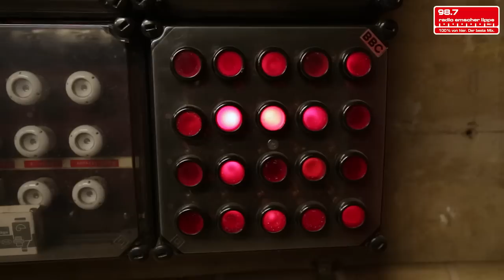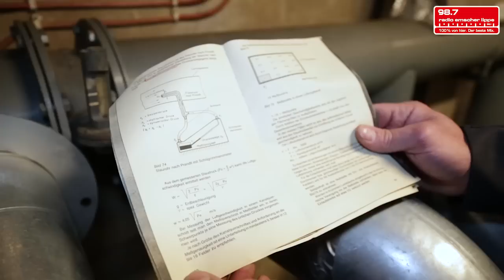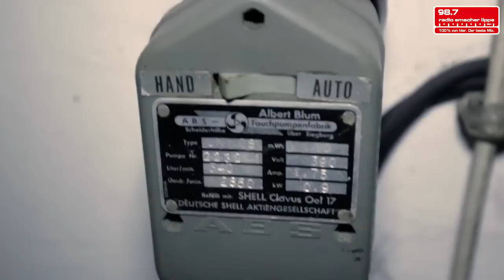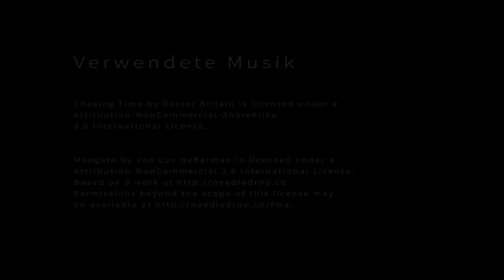Atombunker Bottrop - Rundgang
Mitten in Bottrop gibt es einen alten Atombunker für Rund 1200 Menschen! Wir durften, zusammen mit der Feuerwehr Bottrop, in den Bunker und haben uns auf eine Zeitreise in die 60er-Jahre begeben!

Ein Film von Michael Rose für Radio Emscher Lippe. Bei Fragen: michael.rose(at)radioemscherlippe.de